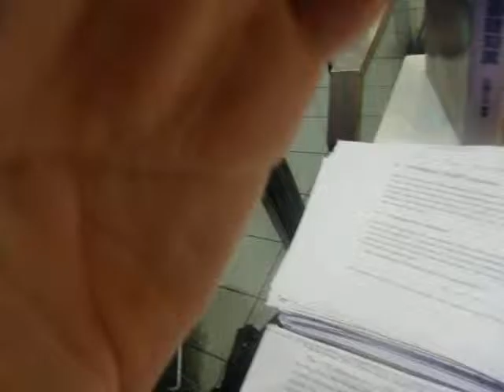GEDC5411 2015.08.10 arXiv NANDflashmemori ips TV at ikebukuro LABI MAC 原子力規制委員会資料 スパコン